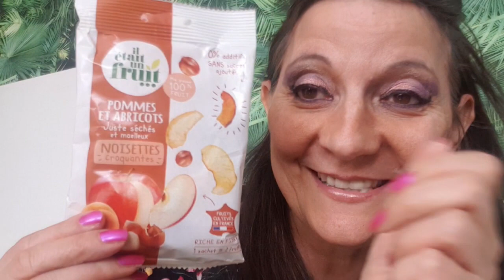C'EST MON ANNIV, JE ME FAIS PLAISIR! RETOUR DE COURSES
Coucou
j ai eu la super surprise de voir la vidéo le montage que chris m a fait cela me touche beaucoup .
Chris fait mes montages et je m y attendais pas

Credit:
Generique: